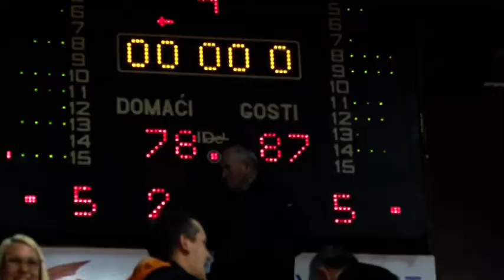11 02 2020 KK BORAC DOŽIVEO PORAZ OD KK ZLATIBORA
U utakmici 20. kola Košarkaške lige Srbije Zlatibor je na gostovanju vodećem Borcu u Čačku slavio sa 87:78. Čajetinci su tako posle dva uzastopna poraza došli do trijumfa na veoma neugodnom parketu, ostvarivši ukupno 12. pobedu u ligi. Čačanima je ovo treći poraz, tako da sada imaju isti skor kao užička Sloboda, koja je savladala Vršac sa 94:89.